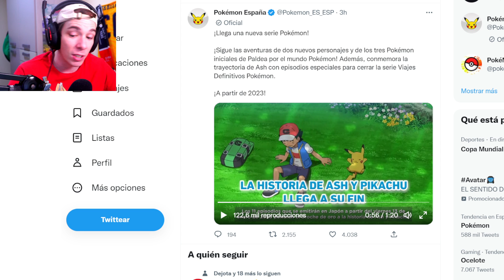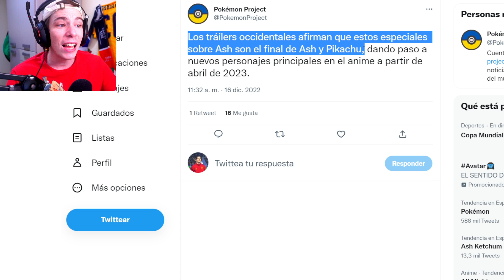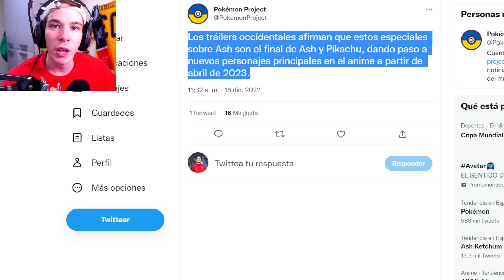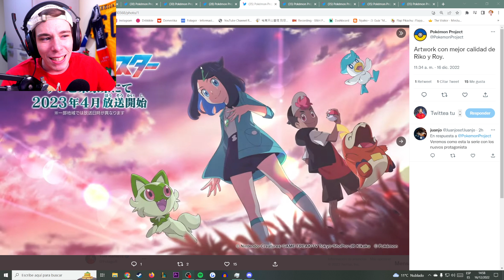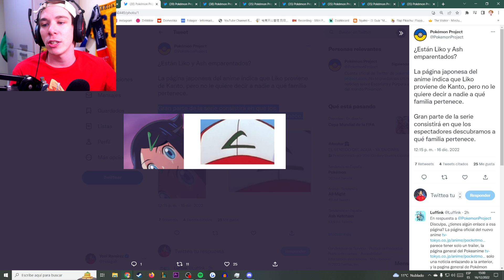ASH y PIKACHU DEJAN EL ANIME OFICIAL TRAILER ! NUEVOS PROTAGONISTAS ANIME POKÉMON 2023